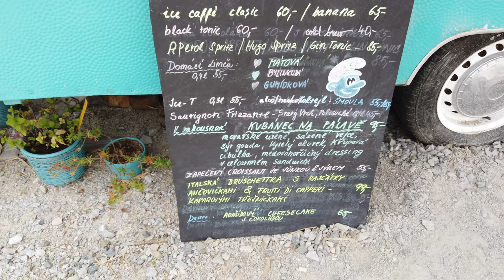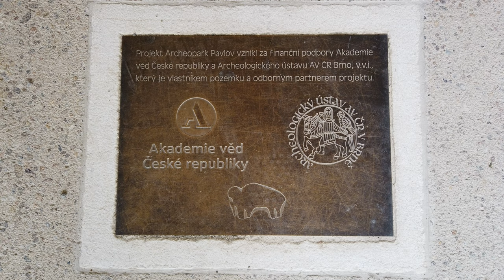MaRud na cestách - Antrophos Brno a Archeocentrum Pavlov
Tak jsme si zase vyrazili a tentokrát za historií.

Pavilon Anthropos (ze starořeckého ὁ ἄνθρωπος = člověk) je součást Moravského zemského muzea v Brně.
Expozice o nejstarších dějinách osídlení Moravy a celé Evropy, na níž participovali přední odborníci, podává návštěvníkům informace postavené na nejnovějších poznatcích archeologie, antropologie, genetiky a dalších oborů. Expozici tvoří tři základní celky: „Morava lovců a sběračů“, „Nejstarší umění Evropy“, „Paleolitické technologie“; tyto části expozice o pravěkém vývoji člověka doplňují výstavy „Primáti, naše rodina“ o chování a života člověku nejbližších tvorů – primátů, „Genetika ve vývoji člověka“ a „Příběh lidského rodu“.
V expozicích nechybějí rekonstrukce, dioramata a interaktivní přístup především pro dětské návštěvníky; nejatraktivnějším exponátem je ovšem stále rekonstrukce mamuta v životní velikosti.

U Pavlova na Břeclavsku se nachází archeologický park věnovaný lovcům mamutů.
Archeopark nabízí artefakty a možnost podívat se na práci archeologů přímo v nalezišti. Příchozí vidí místo v takovém stavu, v jakém jej lidé ponechali před desítkami tisíc let.
Lokalita byla pro expozici zvolena proto, že už dříve zde archeologové našli několik zajímavých nálezů. Nedaleko se našla jedna z nejstarších soch na světě, a to Věstonická venuše, a dále mnoho kosterních pozůstatků. V kamenech našli archeologové i první doklad o výrobě textilu na světě.